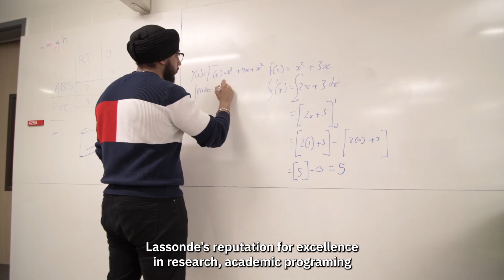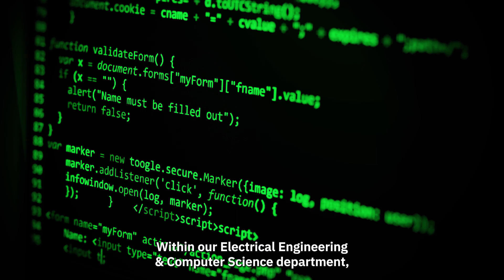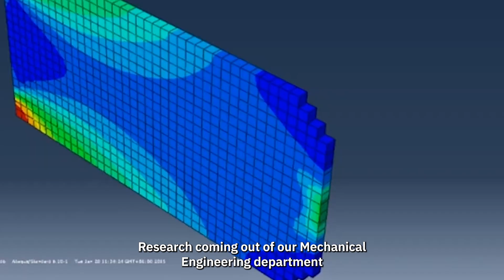10 Years of Impact with Lassonde School of Engineering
Over the past decade, the Lassonde School of Engineering at York University has established itself as a leading interdisciplinary School. Learn more about some of our achievements and ambitions throughout this video.

As we look ahead to the future, we have a strong strategic plan to build Lassonde’s profile internationally through partnerships as we continue empowering our creators to design and develop solutions for a more equitable, environmentally friendly world.